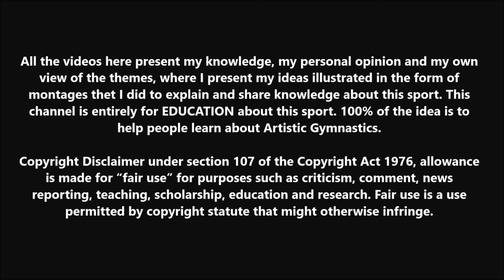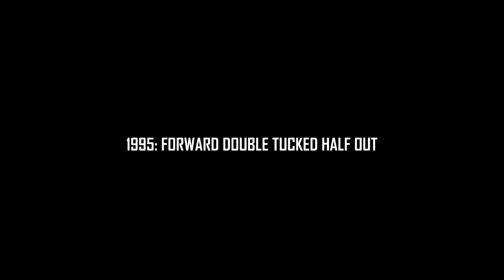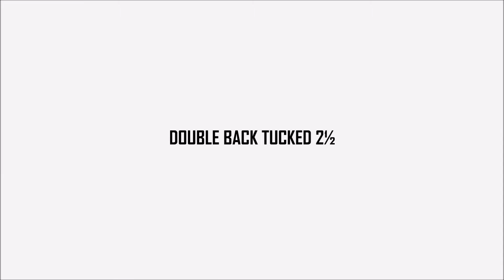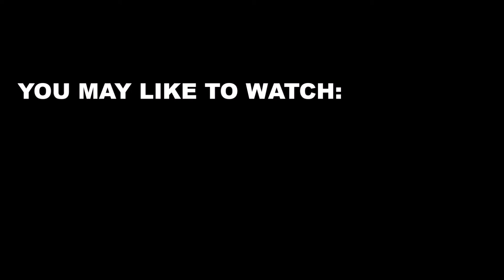Timeline of the Tucked Somersaults on Floor (Updated)